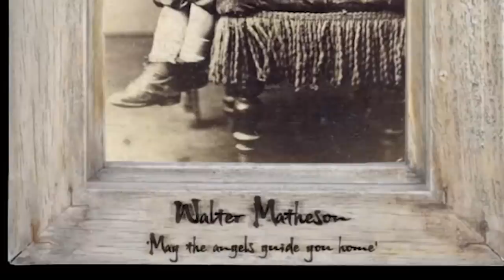BLUR E ZANO SU SLENDER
TIRATA DRITTA DI THE LAST OF US 2!